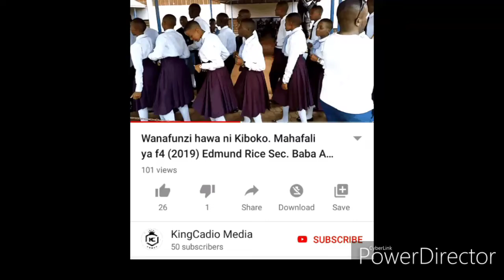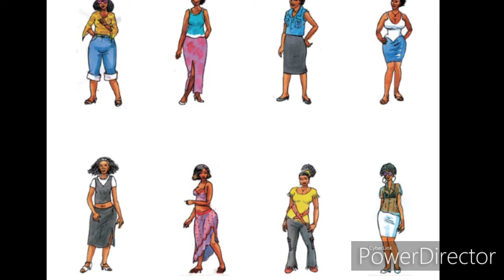MWANACHUO: VAA NGUO HIZI UONE!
Naamini mwanachuo mtarajiwa unajiuliza utavaa nguo gani ukifika huko... Majibu yapo hapo. Fanya shopping kwa busara.

Tangazo!
Edmund Rice Secondary School iliyopo Arusha inatangaza nafasi za masomo kuanzia kidato cha kwanza hadi cha sita.
Shule inatoa elimu bora na kukuza vipaji ili kujenga mtoto kuishi katika ulimwengu wa sasa. Kwa mawasiliano zaidi
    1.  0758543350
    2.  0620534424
 KARIBUNI WOTE